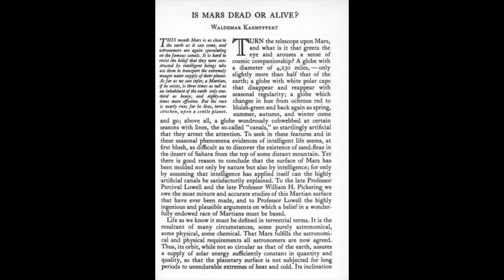What Experts Thought About Mars In 1924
Experts and writers alike had been talking about what was really on Mars for decades, and here is where that discussion was in the 1920s. This is an abridged version that excludes some of the denser science discussion.